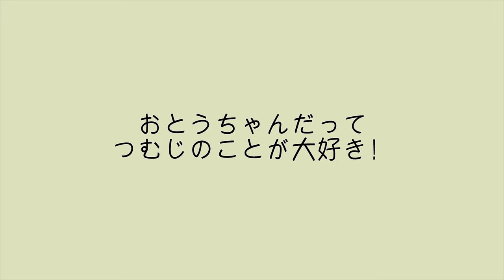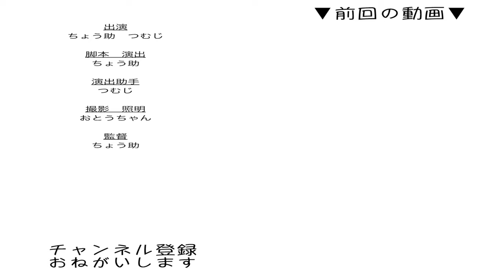【保護猫】全力で拒否する子猫